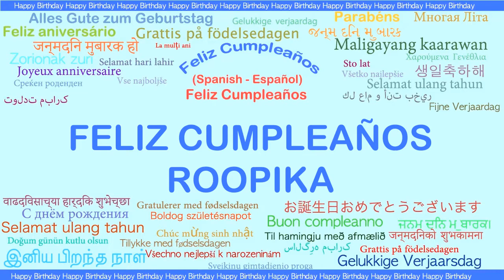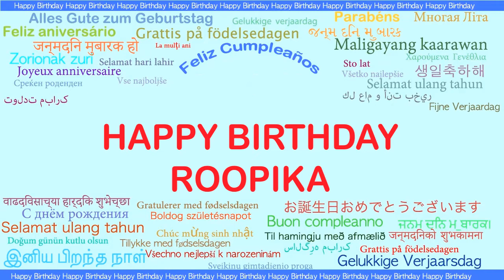Roopika Languages Idiomas - Happy Birthday